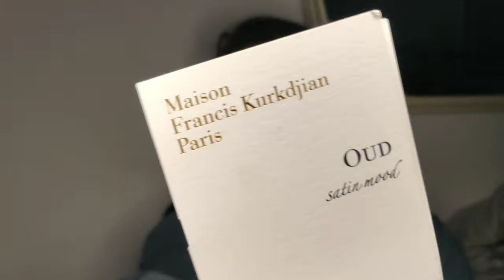Perfumes my Girlfriend LOVES on me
In this list I will feature some of the perfumes that my girlfriend loves. Whenever I wear these scents I know that she will be pleased with the way I smell. This video is not intented to showcase my most complimented perfumes, as I believe that no one should buy a perfume expecting to get compliments. I invite you to sample everything I talk about but please don't ever blind buy anything. What I consider a good scent might be terribile for you. Enjoy.

Perfumes mentioned:

Chanel - Allure Edition Blanche
The Different Company - Une Nuit Magnetique
Armani - Rose d'Arabie
Initio - Absolute Aphrodisiac
Maison Francis Kurkdjian - Oud Satin Mood
Maison Francis Kurkdjian - Aqua Universalis
Maison Francis Kurkdjian - Lumière Noire
Roja - Enigma
Amouage - Lyric Man
Fragrance du Bois - Sahraa Oud
Tom Ford - Tuscan Leather

Light+camera stand

About this channel: I talk about designer and niche perfumes. My reviews include fragrances from brands like Chanel, Guerlain, Tom Ford, Dior, Roja Dove, Hermes, Lancome, Maison Francis Kurkdjian, Dusita, Papillon, Parfum d'Empire, Armani, Prada and many more. My favourite notes are oud, vanilla, jasmine, rose, ambergris, benzoin, iris, cedar, vetiver, sandalwood and tobacco. I do most complimented lists, top 5, top 10 and top 20, long lasting perfumes, 5 stars perfumes, perfumes I love, best brands, worst brands, summer scents, fall scents, winter scents spring, scents, sexy scents, etc. I love most fragrance families, especially the leather, chypre, woody, floral and oriental. I also enjoy fougere, citrus, green, fruity scents. Not the biggest fan of aquatics, sweet and gourmands fragrances but will share a few thoughts on them anyway. By watching my videos you'll be able to find the perfect scent for your personality, for different occasions, dates, office, romantic settings, bed time, gym, hot and cold climate, regardless of age and gender.